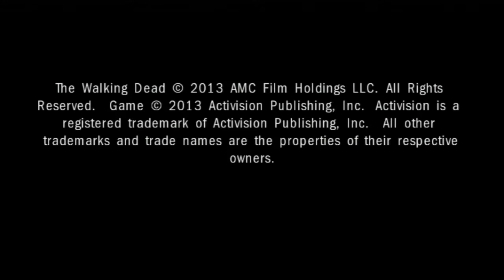Primeiros 40 Min de The Walking Dead Survival Instinct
Primeiros 40 Min de The Walking Dead Survival Instinct By Red_XIII_br em parceria de Palace Games Caxias loja especializada em jogo e asseçorios para Ps3 Xbox360 e Pc.
Contatos
Palace Games Caxias: AV. Júlio de Castilhos, nº1914 loja: A 03
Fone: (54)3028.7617